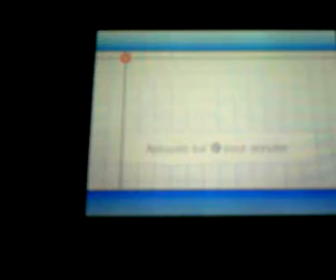long calibrage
Nintendo Ds